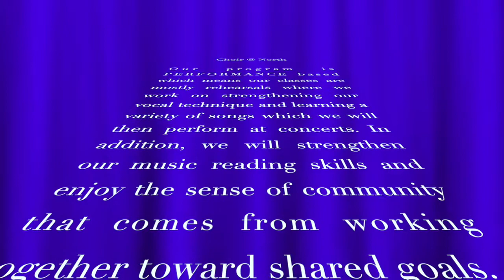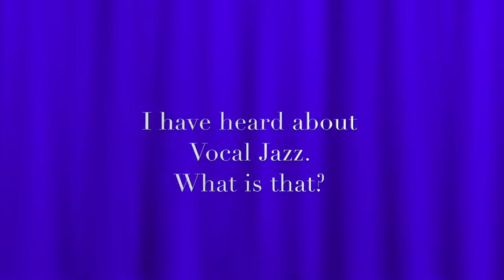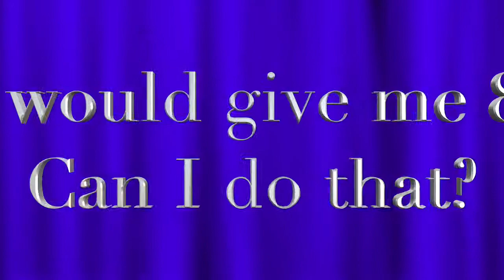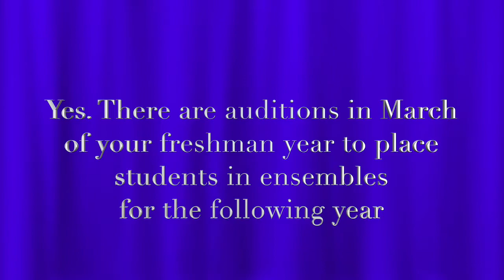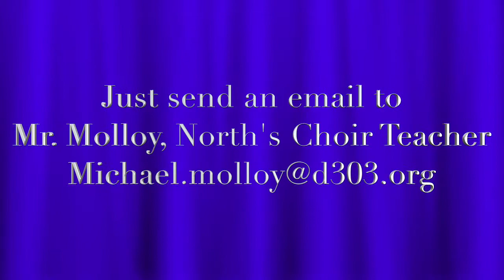SCN CHOIR Future Freshmen 2021 2